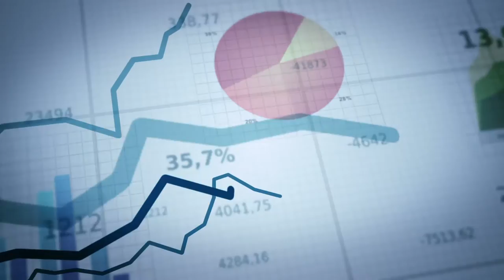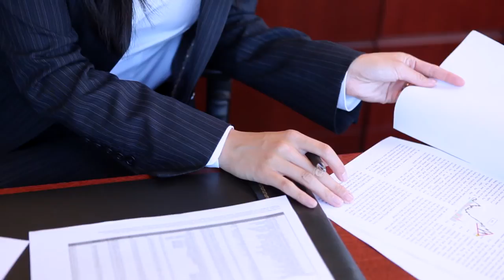CIBC Wood Gundy - The Wong Group - Vancouver Investment Management Company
The Wong Group has over 75 years of combined experience in the financial industry helping clients achieve their investment goals. Our approach is highly customized and engaging backed by unique credentials and experience, and supported by the global resources of the CIBC World Markets.

The Wong Group at CIBC Wood Gundy recognizes that every client is different. We listen to understand your goals and objectives, so that we can create a comprehensive plan that's right for you and your family. Our fundamental goal is to establish long-term relationships based on value, quality and service.

Clients' interests always come first - doing what is right for you is the focus of all that we do! Our clients enjoy peace of mind knowing their financial futures are being guided by a solid, experienced team backed by the financial strength, expert resources and breadth of global and local knowledge of CIBC Wood Gundy.